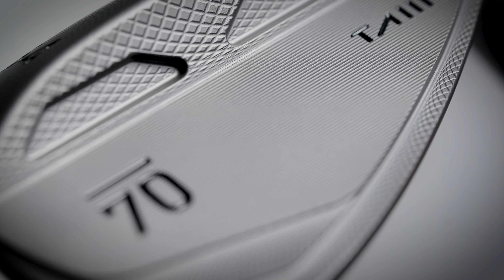Sub 70 - TAIII Forged Wedges Available Now